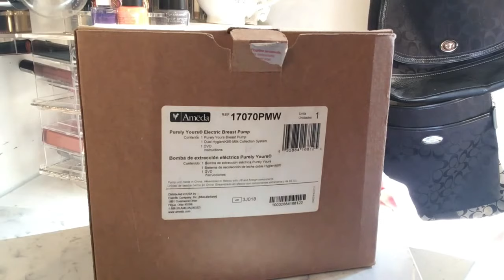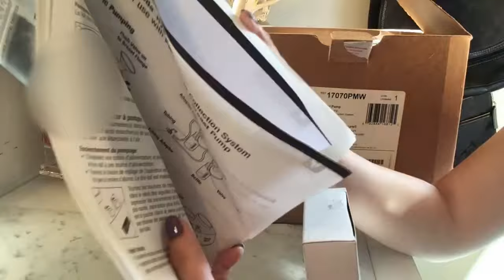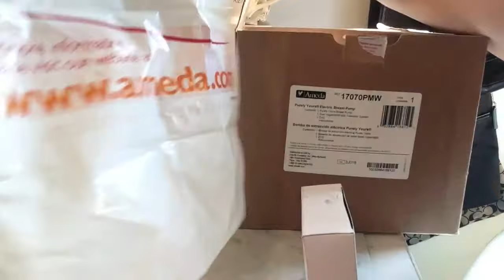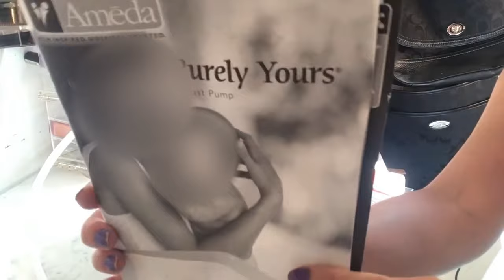Amenda Breast Pump Unboxing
If You Have Insurance, Your Insurance Will Pay For The Breast Pump! Depending On What You Want, You Can Request One!! I Had Gotten Mine Through My Insurance!

AMENDA BREAST PUMP PARTS / TARGET / $29.99

AMENDA BREAST PUMP ACCESSORIES: